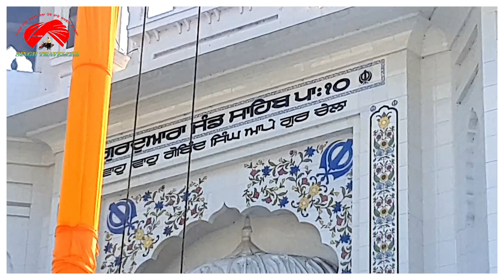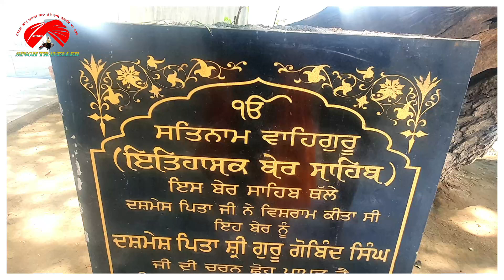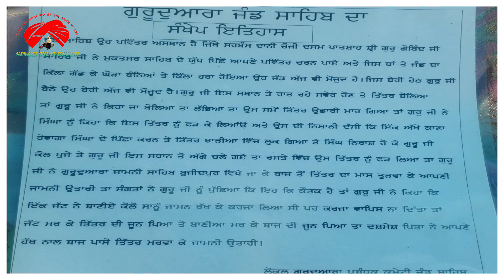ਜਦੋ ਇਕ ਜੱਟ ਨੇ ਗੁਰੂਜੀ ਦੀ ਨੂੰ ਗਵਾਹ ਬਣਾਕੇ ਬਾਣੀਏ ਤੋਂ ਕਰਜ ਲਿਆJADO EK JAT NE GURUJI NU GAVAH BNAKE KARJ LA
ਜਦੋ ਇਕ ਜਾਟ ਨੇ ਗੁਰੂਜੀ ਨੋ ਜਾਮਣ ਬਣਾਕੇ ਕਰਜ ਲਿਆ ਪਰ ਵਾਪਸ ਨਾ ਕੀਤਾ।ਜੱਟ ਮਰਕੇ ਤਿੱਤਰ ਦੀ ਜੂਨ ਪੈਗਿਆ ਤੇ ਬਾਣੀਆ ਬਾਜ ਦੀ ਜੂਨ ਚ.ਗੁਰੂ ਜੀ ਨੇ ਬਾਜ ਕੋਲੋਂ ਤਿੱਤਰ ਨੂੰ ਮਰਵਾਕੇ ਆਪਣੀ ਗਵਾਹੀ ਪੂਰੀ ਕੀਤੀ।ਅੱਜ ਇਥੇ ਗੁਰੂ ਜੀ ਦੀ ਯਾਦ ਚ ਸੁੰਦਰ ਗੁਰਦਵਾਰਾ ਬਣਿਆ ਹੋਆ ਹੈ। ਜਿਸ ਜੰਡ ਨਾਲ ਗੁਰੂ ਜੀ ਨੇ ਘੋੜੇ ਬੰਨੇ ਸੀ ਉਹ ਜੰਡ ਵੀ ਮਜੂਦ ਹੈ। ਇਸ ਤੋਂ ਬਾਦ ਗੁਰੂ ਜੀ ਫਿਰੋਜਪੁਰ ਚਲੇ ਜਾਂਦੇ ਹਨ ਉਥੇ ਗੁਰਦੁਵਾਰਾ ਜਾਮਨੀ ਸਾਬ੍ਹ ਪਿੰਡ ਵਜੀਦਪੁਰ ਚ ਬਣਿਆ ਹੋਇਆ ਹੈ ਉਥੇ ਜੋ ਸਰੋਵਰ ਬਣਿਆ ਹੈ ਉਥੇ ਗੁਰੂ ਜੀ ਦੇ ਘੋੜੇ ਨੇ ਸੁਮ ਮਾਰਕੇ ਪਾਣੀ ਦਾ ਚਸ਼ਮਾ ਪ੍ਰਗਟ ਕੀਤਾ ਸੀ। ਜਿਸ ਦਰਖਤ ਨਾਲ ਘੋੜੇ ਬੰਨੇ ਸੀ ਉਹ ਦਰਖਤ ਵੀ ਮਜੂਦ ਹੈ।